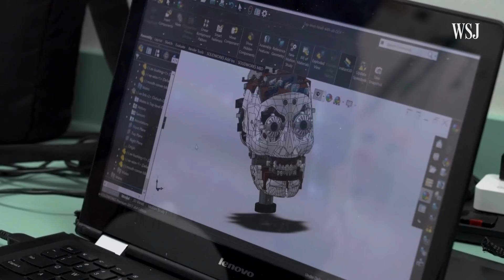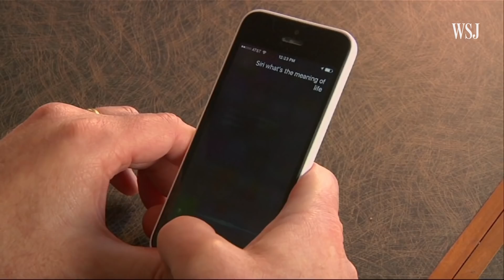The Robot Revolution: Humanoid Potential | Moving Upstream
Humanoid robots are getting better at walking, talking and looking like humans. But as they continue to evolve, will us real humans want to spend time with them? And exactly how useful could they become? For this episode of Moving Upstream, WSJ’s Jason Bellini travels to Asia to meet some of the leaders in the humanoid robotics revolution.